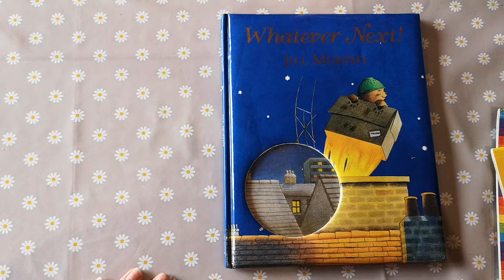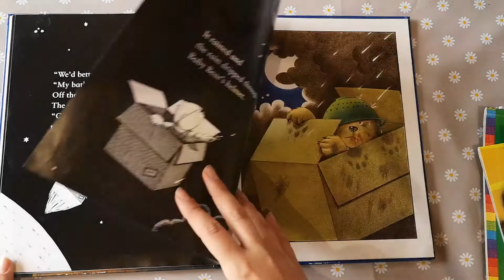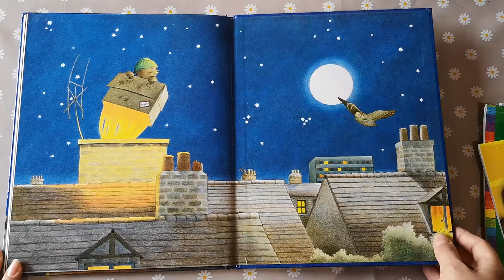Whatever Next 🌕 | Story Book Read Aloud For Kids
Whatever Next by Jill Murphy